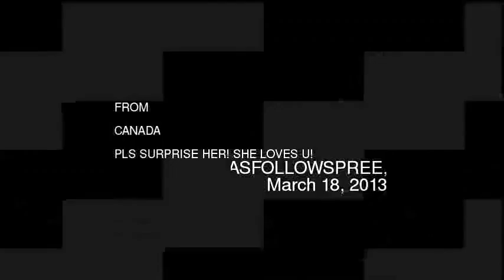WYPOSADASBABEJohannabatbatan ISFANFROMCANADAP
Owyposadasbabejohannabatbatan isfanfromcanadapls surprise her she loves ufolowherplsowyposadasfollowspree hy
Video made based on original works by 'skeeter451'; by 'greendayfanbj'; by 'YouCarPress'; by 'bubbles shawty'; by 'TheEllenShow'; by 'ShakeDown2012'; Soundtrack by: Ergo Phizmiz & Margita Zalite. Rolands Vegners. On 'Lamps and Chairs : Music For Interior Design''